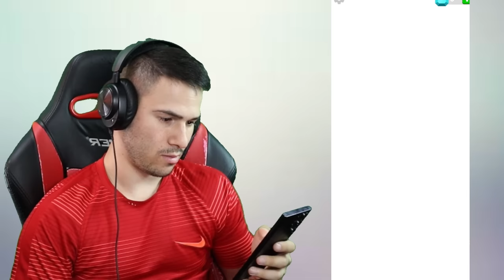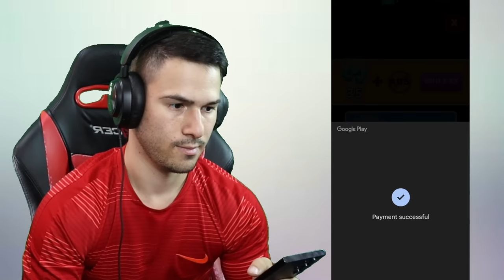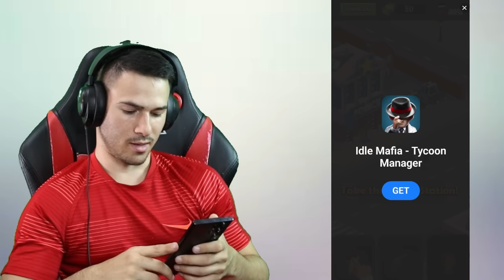ЗАЖИВЯХ С НЕПОЗНАТИ ЖЕНИ НА ОСТРОВ И МИ СЕ РОДИХА ДЕЦА 😰